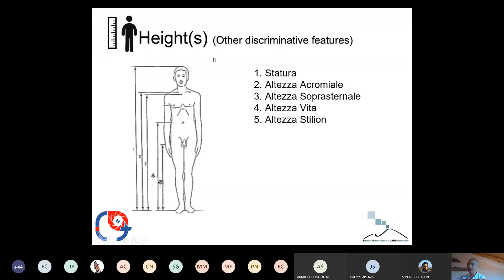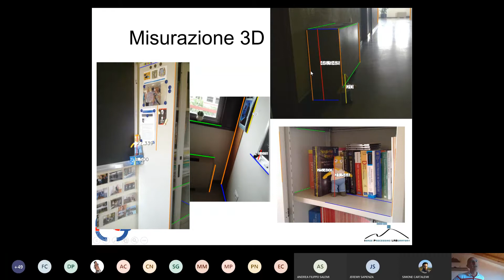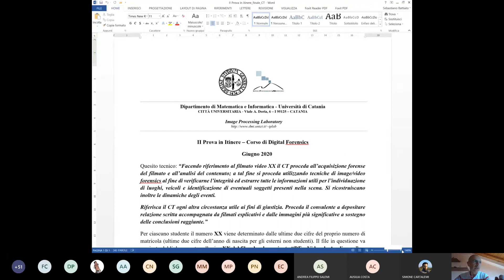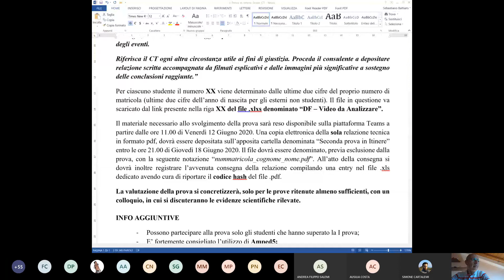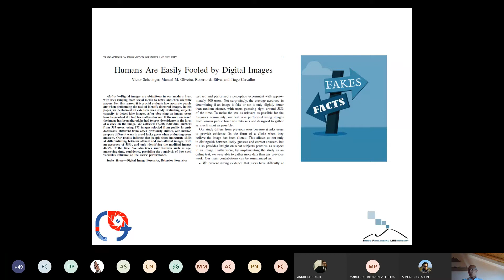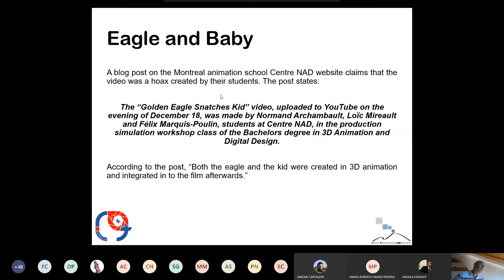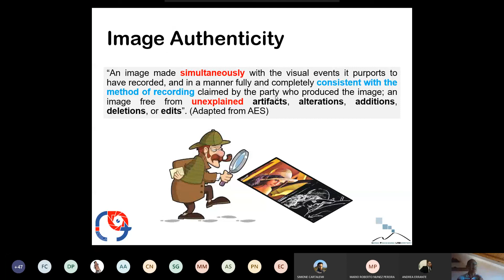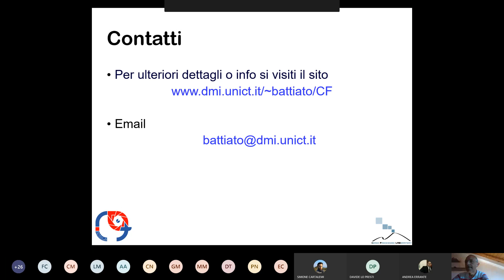Digital Forensics @UniCT A.A. 2019/2020 - Lezione 19 (parte 2/2) - Prof. Sebastiano Battiato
Corso di Digital Forensics A.A. 2019/2020. Università degli Studi di Catania, Dipartimento di Matematica ed Informatica.